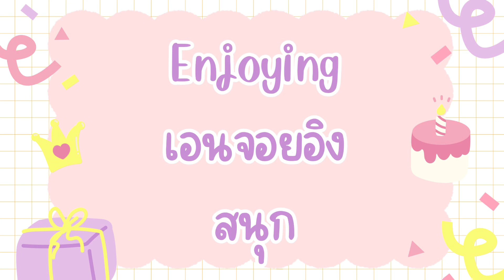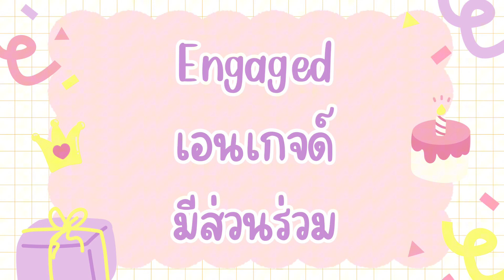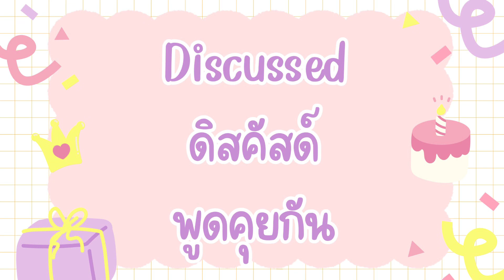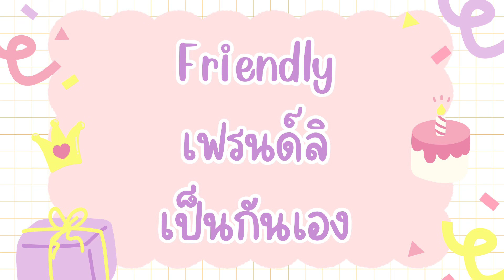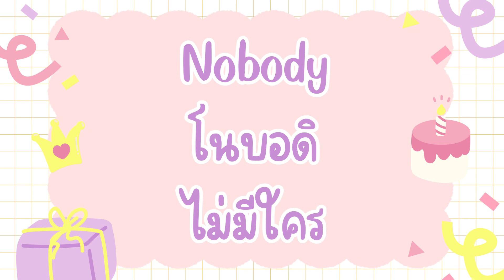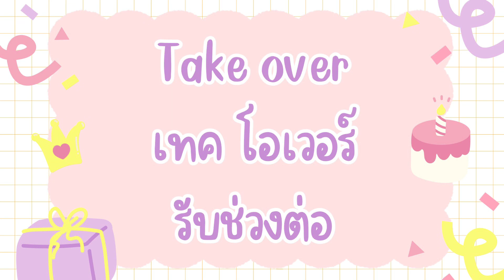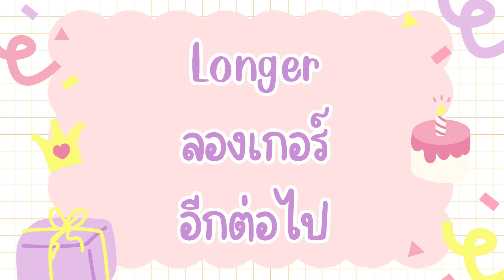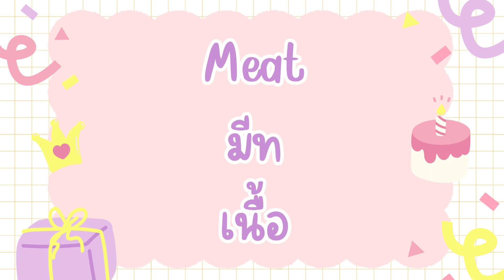100 คำศัพท์ภาษาอังกฤษ 100 English vocabulary